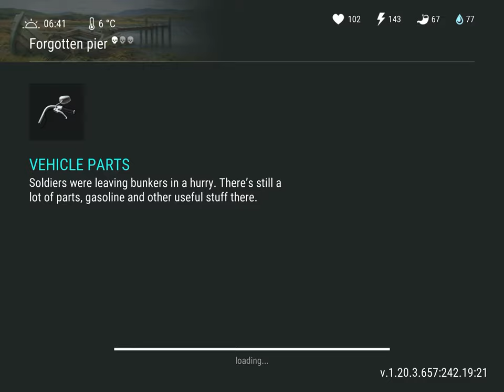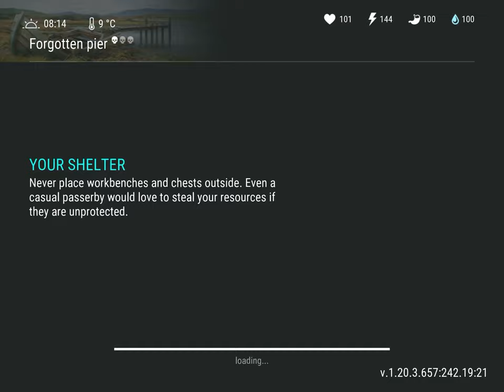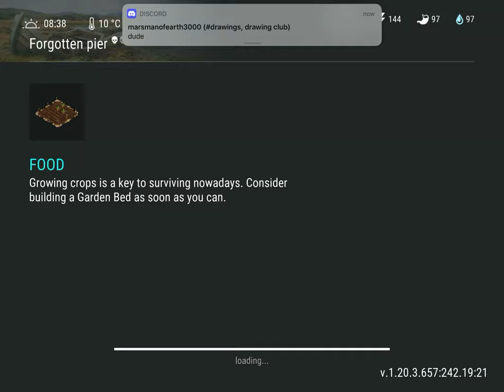Clearing the Forgotten Pier in Last Day On Earth as a Beginner